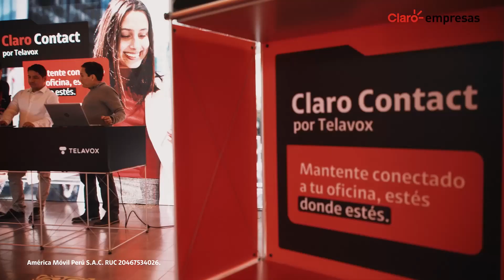Evento Claro Contact por Telavox de Claro empresas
¡Así se vivió el lanzamiento de Claro Contact por Telavox de Claro empresas! Este servicio creado para integrar a las empresas con la evolución de las comunicaciones, fue presentado en un evento que contó con la ponencia de expertos en transformación digital y mucho más.